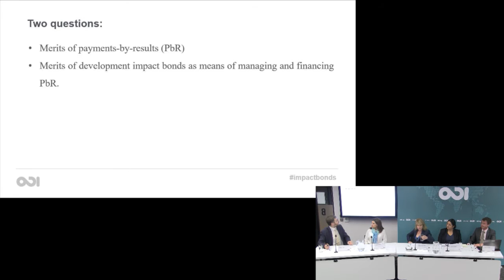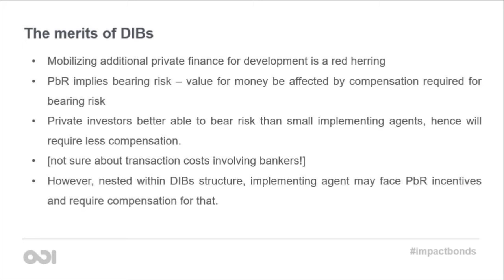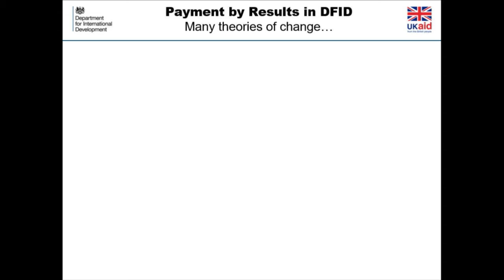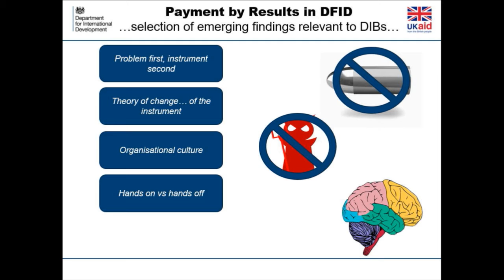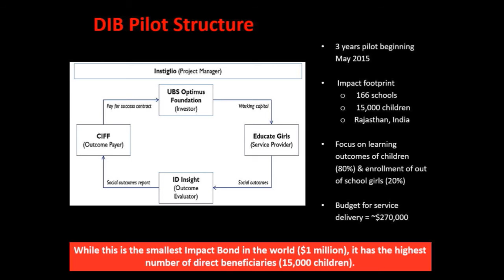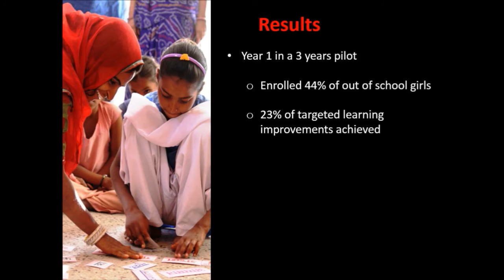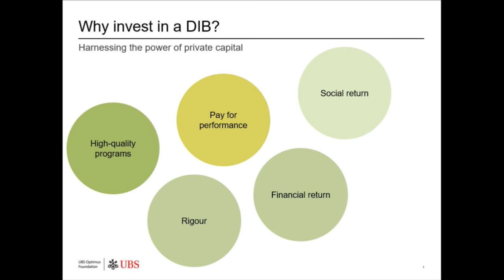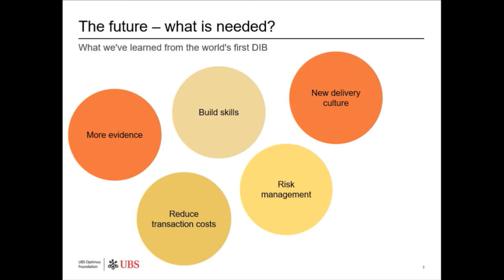Development Impact Bonds: paying for success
A panel of experts explores the opportunities and challenges of the Development Impact Bonds model as well as how to further engage development practitioners and potential impact investors.